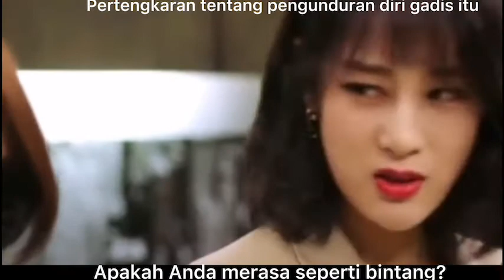Anak laki-laki dan perempuan begadang sepanjang malam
Pertengkaran tentang pengunduran diri gadis iti